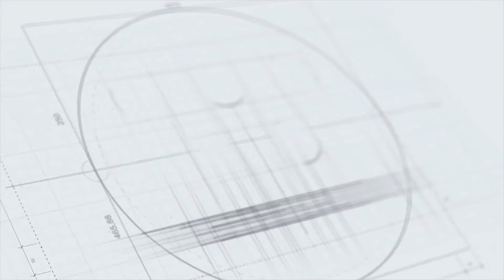Thang Long Warriors tại VBA 2021: Nhiều thử thách chờ đợi chiến binh! | Bóng rổ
Thang Long Warriors tại VBA 2021: Nhiều thử thách chờ đợi chiến binh!